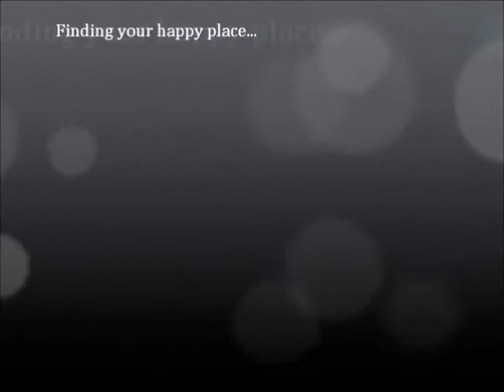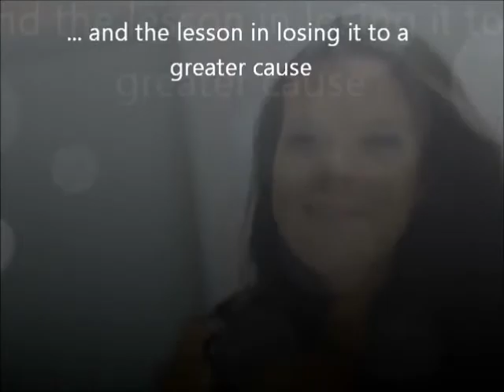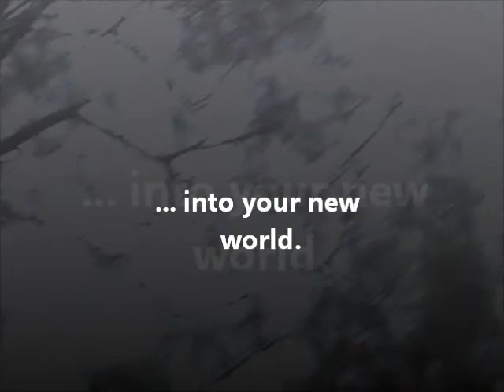120. New World - Kel Honeycombe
It's been a long time in between compositions! It's about having to make a hard transition. After my night out on Saint Pats day I composed this modern-day classical instrumental finally finishing as the sun was coming up. I love using strings synths! Got a bit of an Irish sound to it (that wasn't intentional). Music and video completed March 2012 on my new work station! Yay!